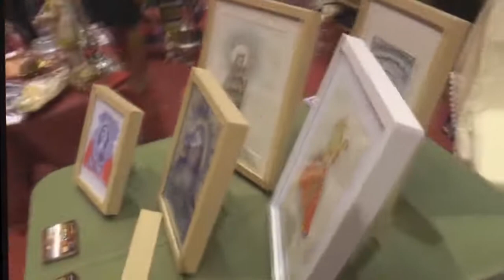Entrevista desde Tele Antequera, participando en la Expo Cofrade de Bobadilla